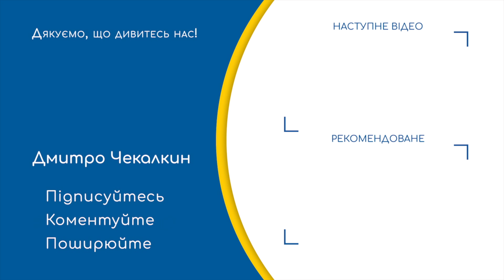Чемодан - уран - Россия, или Ядерный Слуга народа | ЗЕралаш N°49